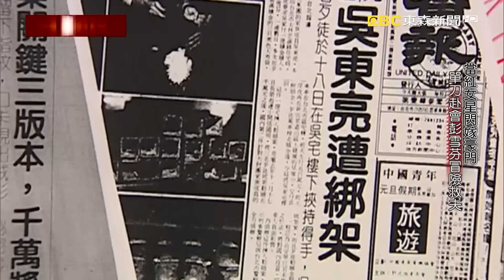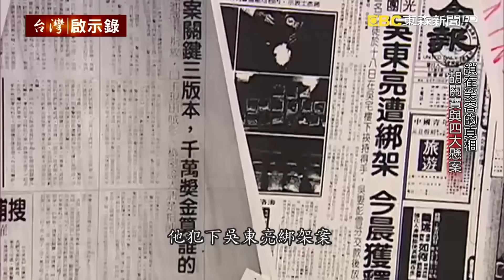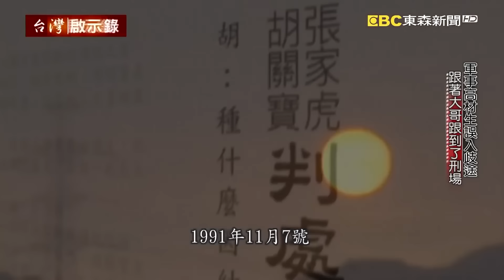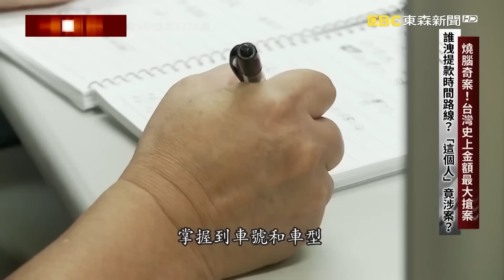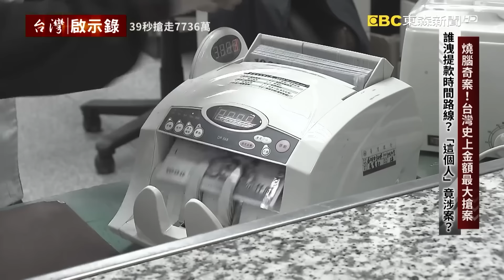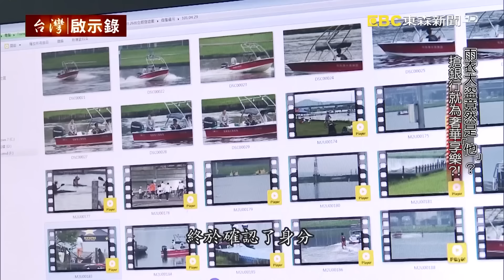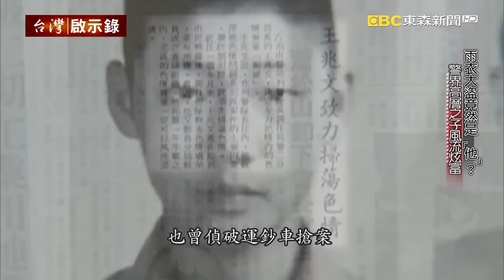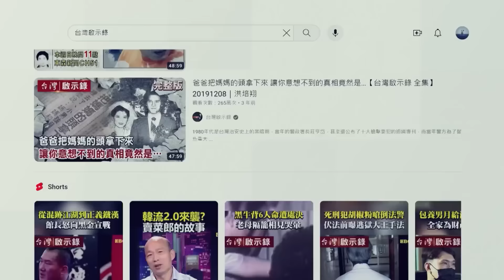《狡詐惡徒》軍事高材生擄走新光少東！高速公路吊籃子取5百萬贖金/3度劫運鈔車只為享樂？雨衣大盜竟是警察分局長之子/39秒搶7736萬！主謀逃亡12年與警鬥智【@ebcapocalypse|洪培翔】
(00:00:00)當紅女星閃嫁豪門／史上最狡猾綁匪／胡關寶與四大懸案／胡關寶死牢求生／軍事高材生誤入歧途
胡關寶堪稱是台灣治安史上最狡猾的罪犯，他明明資質聰穎，為何沒有用在正軌，最終走上不歸路呢？他當年犯下震驚社會的新光少東綁架案，一度把警方耍得團團轉。最後一次交付贖款的過程，彭雪芬為了先生的安全，直接打電話給當年的警政署長莊亨岱，要求警方不要跟車，結果警方表面答應，私底下還是把車派出去，自以為神不知鬼不覺，沒想到這些小動作全被胡關寶掌握得一清二楚，胡關寶究竟怎麼辦到的？

(00:47:34)台灣史上金額最大搶案！比張錫銘難抓？！警攻堅圍捕！
歡迎收看台灣啟示錄，我是洪培翔，你知道台灣治安史上金額最大的搶案一共被搶走了多少錢嗎？這起搶案發生在2009年的台南市一名從事黃金買賣的業者，剛從銀行提領了7736萬的現金回到這間寶信鐘表行，他把車子就停在門口然後下車打開後車箱，從裡面拿出裝滿現金的行李箱和一個帆布袋，加起來重量高達七八十公斤，突然一輛黑色轎車衝過來，車上下來三個蒙面歹徒手持手槍電擊棒，目標就是裝滿現金的行李箱和帆布袋，當時老闆娘從鐘錶行衝出來和歹徒一度發生拉扯，結果歹徒朝她的右小腿開了一槍當場倒地血流如注，就這樣三名歹徒只花了短短39秒就搶走了現金7736萬，這是台灣治安史上金額最大的強盜案，警方足足花了12年的時間 才將（幕後）主嫌逮捕歸案。

(01:35:18)搶銀行就為奢華享樂？！／警界高層之子風流炫富／六囚奪槍疑雲驚爆14小時
從民國91年一直到民國101年，一共發生了7起銀行運鈔車搶案，犯案手法如出一轍。監視器拍下歹徒犯案的身影，歹徒每次出現的裝扮都是頭戴全罩式安全帽身穿雨衣，這樣的裝扮是為了怕被指認出來，但是如果在大晴天穿這樣反而特別顯眼，所以歹徒乾脆專挑下雨天犯案。如果不小心留下了指紋，或者其他微物跡證也因為雨水的沖刷，而被破壞掉。看得出來這個歹徒不但心思細密，而且非常熟悉警方辦案的技巧，甚至了解銀行運鈔作業程序及防盜演練，所以他算準了運鈔車抵達的時間，他從來不會踏進銀行一步，這樣就不會有被反鎖關在銀行裡的風險。每次得手後，歹徒大約會沉寂一兩年的時間再度犯案，這個推論成立的前提是歹徒都是同一個人，所以專案小組整整花了十年的時間，才抓到他。而在那長達十年的期間，專案小組只要聽到下雨的聲音，就會非常的焦慮，他們擔心會不會雨衣大盜又要出來犯案了。